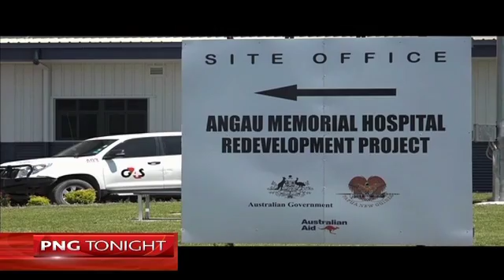PNGT Ep234 _Operation of Angau Hospital 15/11/16